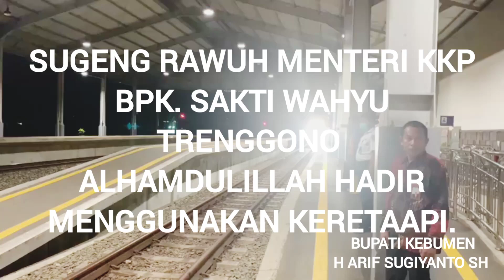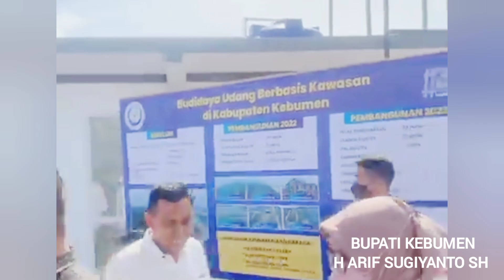Sugeng Rawuh Menteri KKPBpk. Sakti Wahyu Trenggono Alhamdulillah hadir menggunakan keretaapi.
Untuk Mensejahterakan masyarakat Kebumen, Berbagai terobosan dari berbagai arah di tempuh oleh beliau Bupati Kebumen H.Arif Sugiyanto SH, salah satu terobosan adalah Berdirinya Budaya Udang Berbasis Kawasan di pantai Urut Sewu seperti dalam Video ini, mari kita dukung sepenuhnya terobosan yang sedang di lakukan oleh Bupati Kebumen.